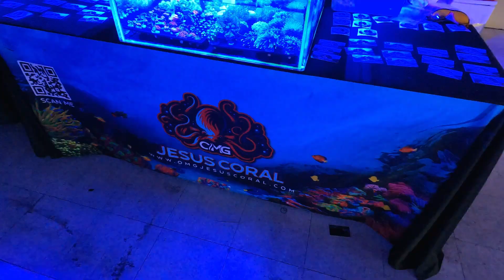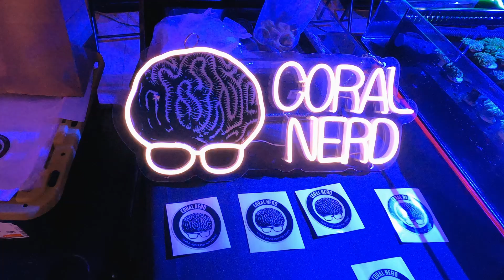Frag Swap at Reef Factory US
This past Sunday we went to a FragSwap at ReefFactoryUS in Placentia, California. We were able to check out an array of saltwater corals for reeftank aquariums. It was fun being able support the local reefing scene.